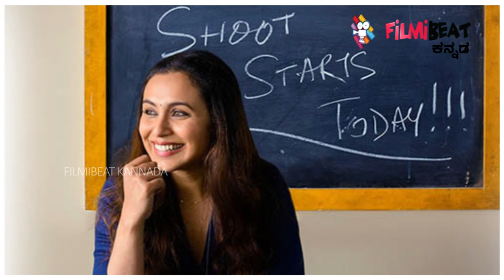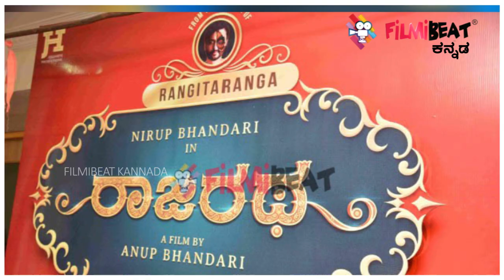ಭಂಡಾರಿ ಸಹೋದರರಿಗೆ ಸವಾಲ್ ಹಾಕಿದ ಲೂಸ್ ಮಾದ ಯೋಗಿ | FIlmibeat Kannada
5 kannada movies are releasing on march 23th. Yogi Duniya, Rajaratha, Varthamana, Athruptha and Mukyamantri Kaldodnappo movies will
release tomorrow.

ಪ್ರತಿ ಶುಕ್ರವಾರ ಬಂತು ಅಂದರೆ ಸಿನಿ ಪ್ರೇಮಿಗಳಿಗೆ ಹಬ್ಬ ಇದ್ದಂತೆ. ಶುಕ್ರವಾರ
ರಿಲೀಸ್ ಆಗೋ ಹೊಸ ಸಿನಿಮಾ ನೋಡದೆ ಇದ್ದರೆ ಎಷ್ಟೊ ಜನಕ್ಕೆ ನಿದ್ದೆ ಬರಲ್ಲ. ಇನ್ನು ಯು
ಎಫ್ ಒ ಮತ್ತು ಕ್ಯೂಬ್ ಸಮಸ್ಯೆಯಿಂದ ಕನ್ನಡದಲ್ಲಿ ಸಿನಿಮಾ ಪ್ರದರ್ಶನ ಸರಿಯಾಗಿ
ಆಗಿರಲಿಲ್ಲ. ಆದರೆ ಈ ವಾರದಿಂದ ಮತ್ತೆ ದೊಡ್ಡ ಸಿನಿಮಾಗಳ ಪ್ರದರ್ಶನ ಶುರುವಾಗಿದೆ.
ಭಂಡಾರಿ ಸಹೋದರರ ಸಿನಿಮಾಗೆ ಲೂಸ್ ಮಾದ ಯೋಗಿ ಸವಾಲು ಹಾಕಲು ಸಜ್ಜಾಗಿದ್ದಾರೆ. ಸ್ಯಾಂಡಲ್
ವುಡ್ ಸಿನಿಮಾಗಳ ಜೊತೆಗೆ ಬಾಲಿವುಡ್ ಅಂಗಳಕ್ಕೆ ರಾಣಿ ಮುಖರ್ಜಿ ಅವರ ಒಂದು ವಿಭಿನ್ನ ಸಿನಿಮಾ ಕಾಲಿಡುತ್ತಿದೆ.